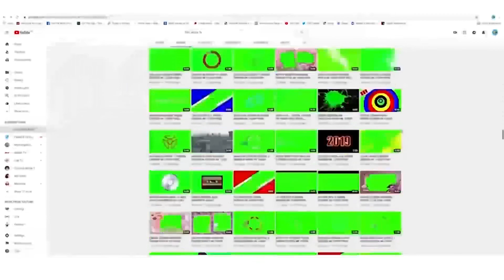NEPTUNE PLANET 3D ROTATING VIDEO STOCK FOOTAGE | GREEN SCREEN | ROYALTY FOOTAGE | FILM STOCK FX